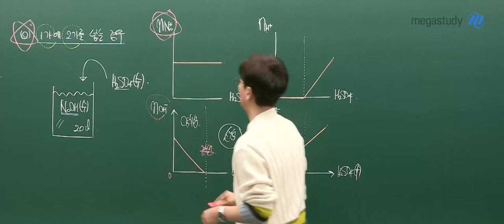[메가스터디] 화학 고석용쌤 - 구경꾼 이온이 문제 푸는 열쇠! (feat. 중화반응의 신인 이유)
[고석용쌤이 중화반응의 신인 이유 02]

이 문제에 열쇠가 있어요.
구경꾼 이온이 바로 그 열쇠!

- 2024 베개완 중화반응 부분 中